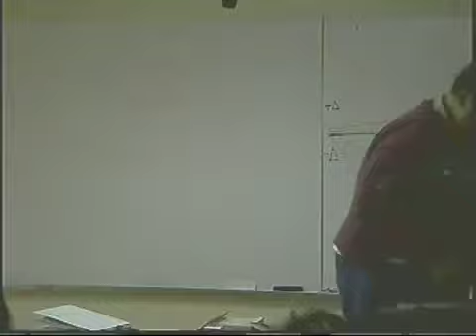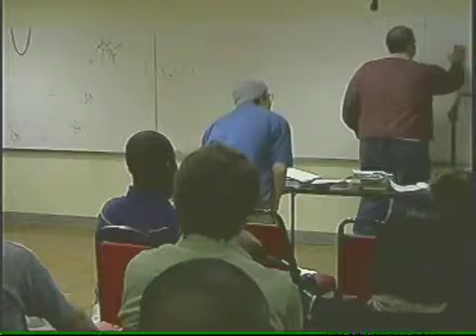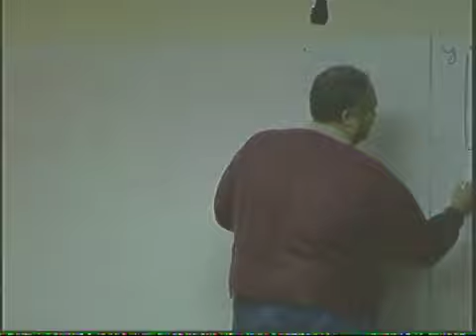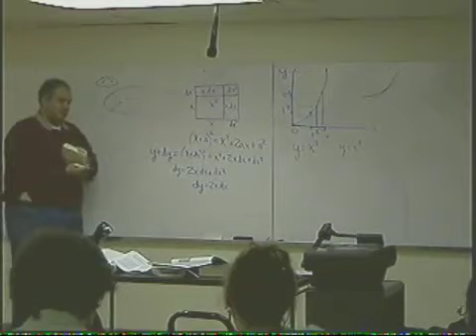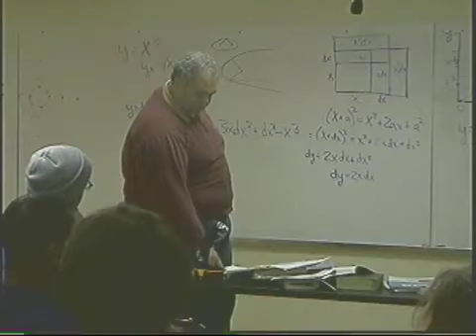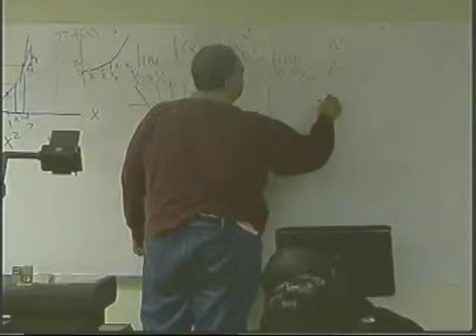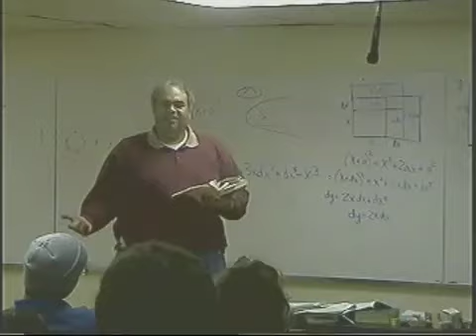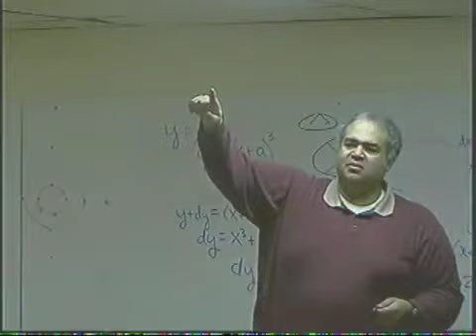Does Mathematics Make You Stupid ?